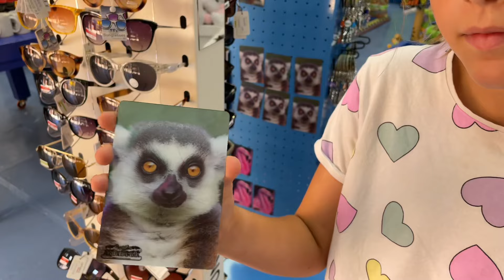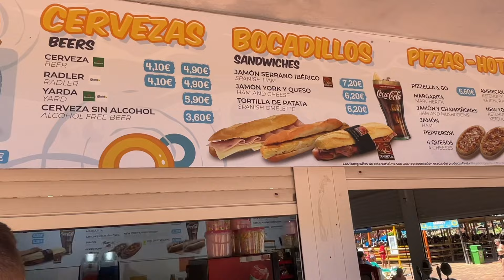VLOG: Аквапарк AQUALANDIA, Бенідорм 20.06.24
Неймовірний день в Аквапарку. Нажаль, не встигли потрапити на всі гірки , так як була купа дітей, яким школа влаштувала таку розважальну програму 😅 на деяких гірках , навіть заборонено було знімати 🤷🏼‍♀️
Показую , що все ж таки ми встигли 😍
Всім гарного настрою ❤️

Дякую кожному за підтримку. Кожна ваша вподобайка або коментар, підіймає рейтинг, що дуже важливо для розвитку українського контенту.

💵 Підтримати канал або Пригостити філіжанкою кави можна за посиланням